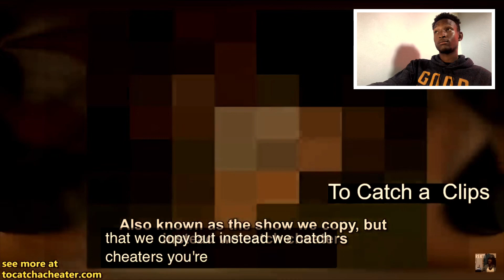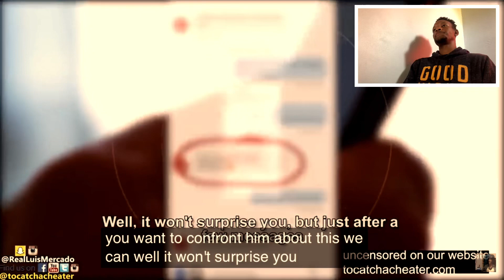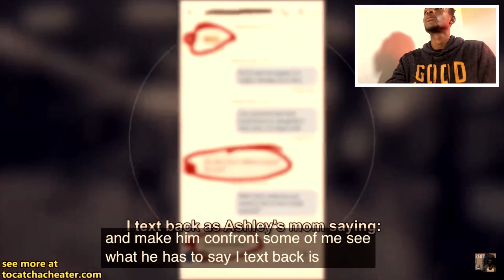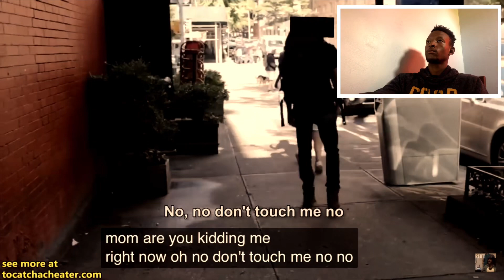How to catch a cheater 🤭🤨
Have a good time band I hope you enjoy this video. It’s a little lengthy it we put it together just for you.